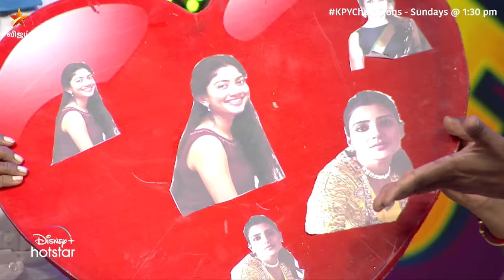உலகத்துலயே இப்படி ஒரு நகைச்சுவை நாங்களும் பாத்தது இல்ல 😂😂 | KPY Champions Season 3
KPYChampions - நாளை மதியம் 1:30 மணிக்கு நம்ம விஜய் டிவில..